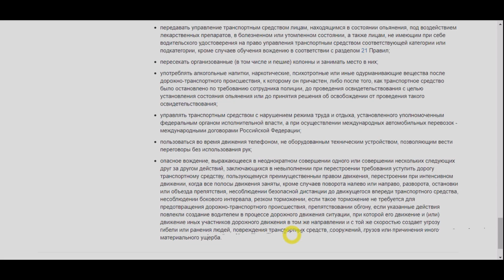Опасное вождение внесут в новый КоАП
Штраф за опасное вождение внесут в текст нового КоАП РФ.